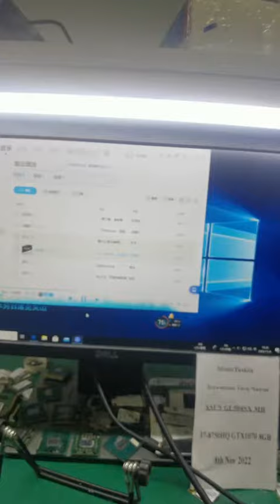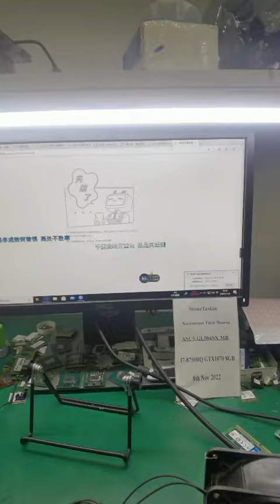ASUS GL504GS I7-8750H GTX1070TI 8GB replacement Laptop Motherboard testing